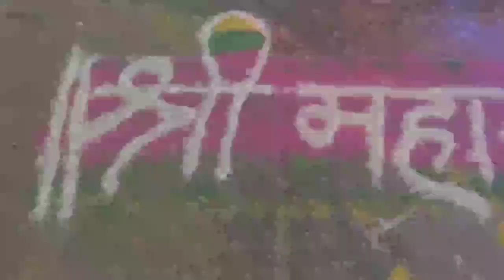महालक्ष्मी पूजन !! गौरी आवाहन !!